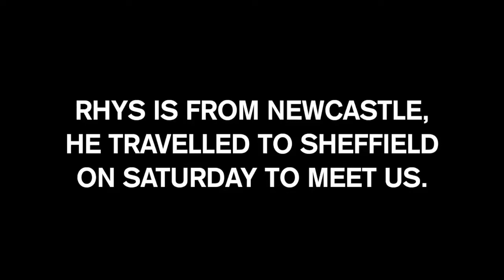Meeting RhysProductions for the first time (Vlog)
FAQ
iPhone 11 📱
•How old are you?
- 19